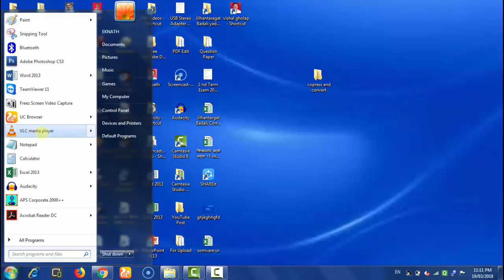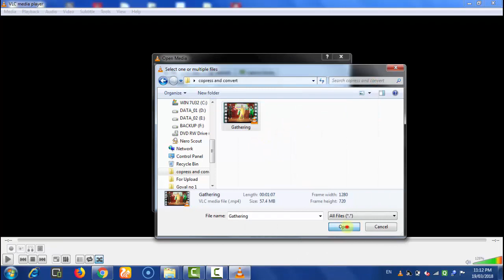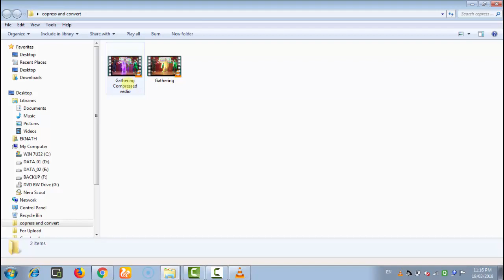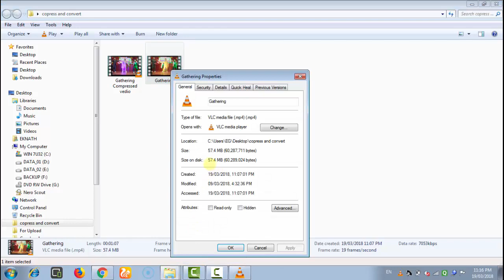How to compress vedio in VLC Media Player